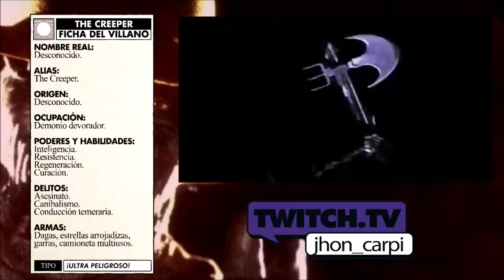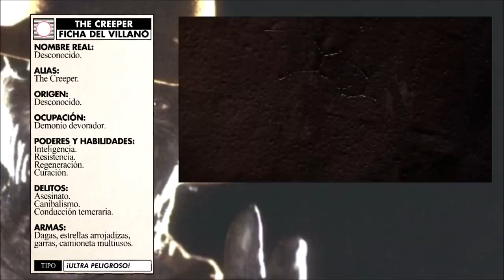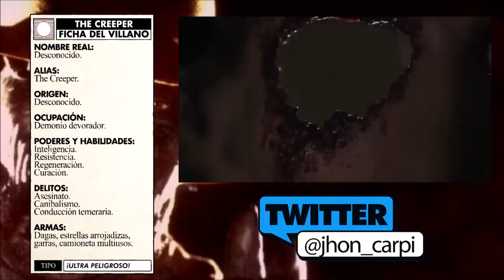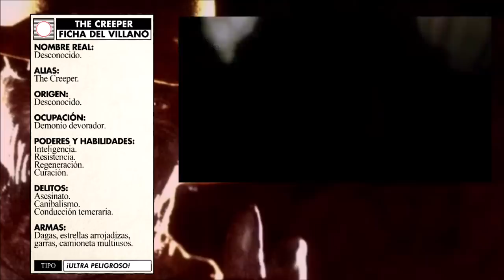VILLANOS DEL CINE: The Creeper.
TITULO: VILLANOS DEL CINE: The Creeper.